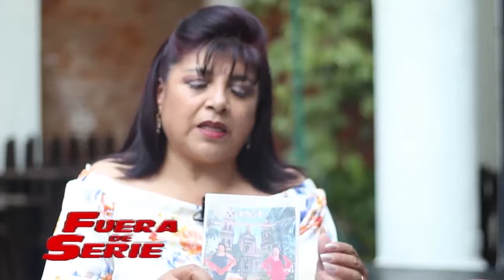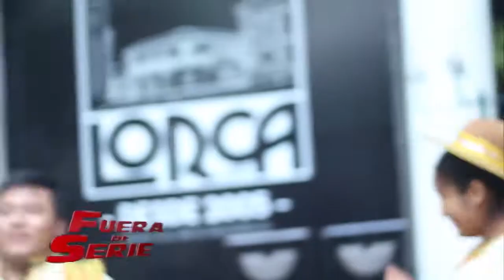Entrevista a la Cantante Folclorista Roxana Soto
Talento Boliviano